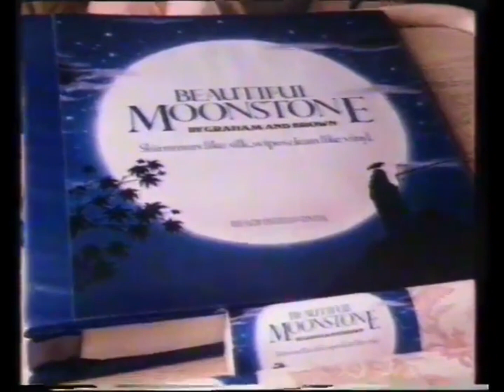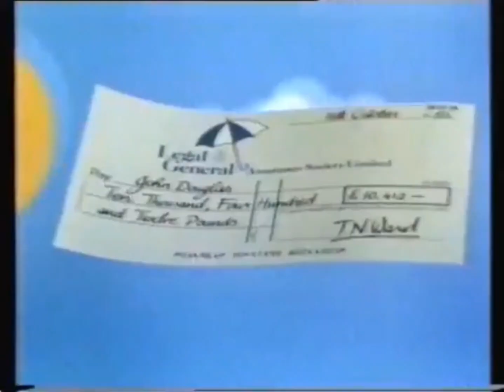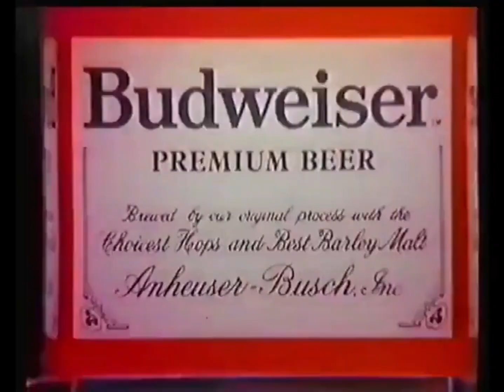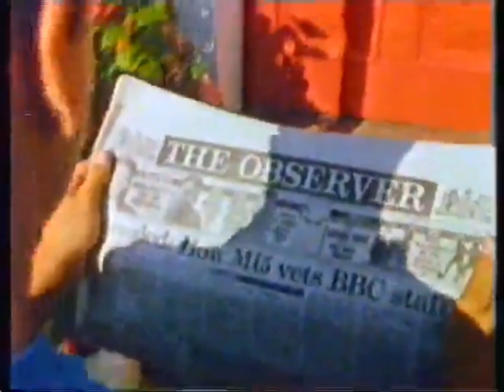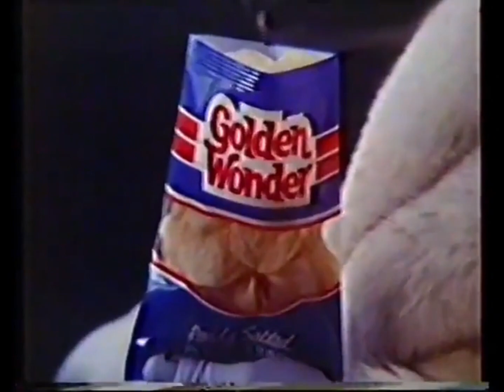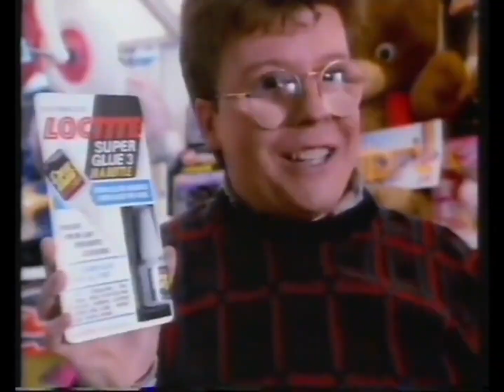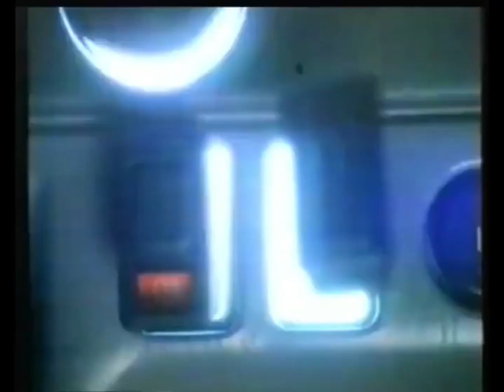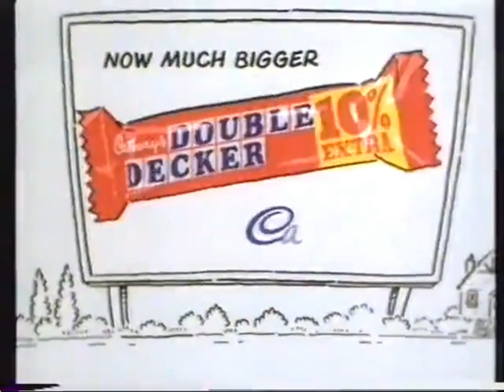14 minutes of pure nostalgia | 80s and 90s UK advertisements #1